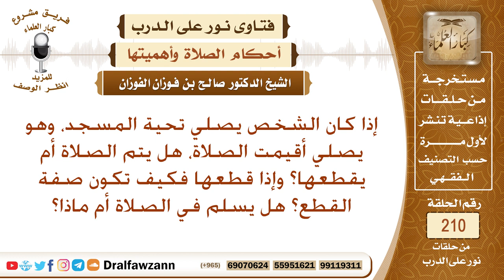حكم قطع صلاة النافلة إذا أقيمت الصلاة – الشيخ صالح الفوزان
نص السؤال: إذا كان الشخص يصلي تحية المسجد، وهو يصلي أقيمت الصلاة، هل يتم الصلاة أم يقطعها؟ وإذا قطعها فكيف تكون صفة القطع؟ هل يسلم في الصلاة أم ماذا؟
السيرة الذاتية :
للاشتراك في قناة الشيخ صالح الفوزان

رئيس الفريق
لمشروع كبار العلماء